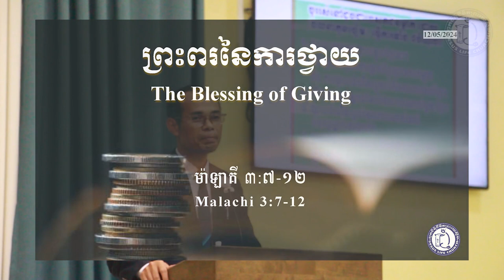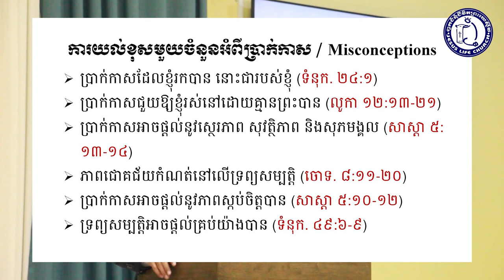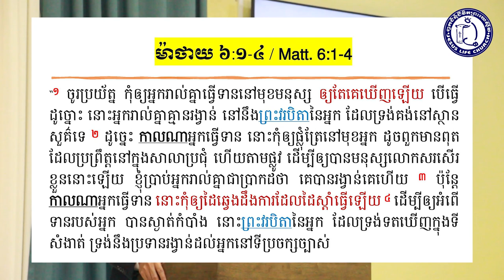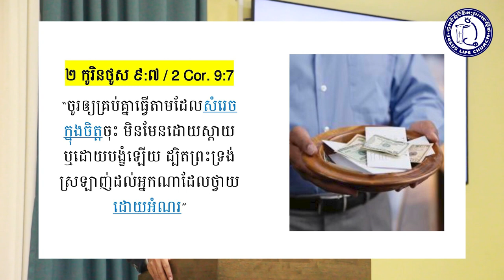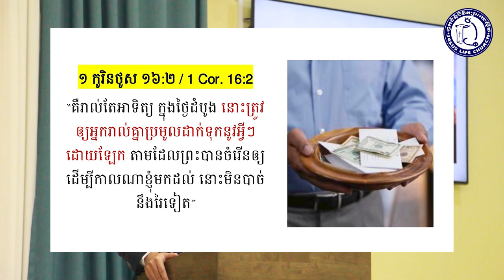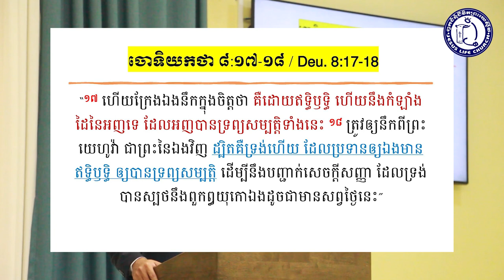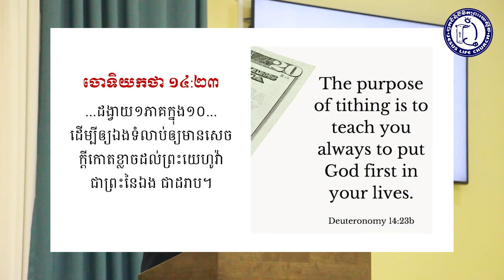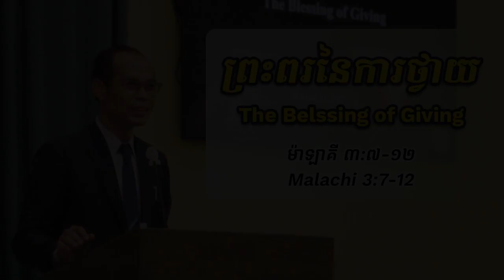ព្រះពរនៃការថ្វាយ | The Blessing of Giving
ព្រះពរនៃការថ្វាយ
The Blessings of Giving
- ម៉ាឡាគី ៣:៧-១២
- Malachi 3:7-12
ដោយ៖ លោកគ្រូគង្វាល អៀម សំរួល
By: Rev. Iem Samruol
សេចក្តីផ្តើម
1. ការថ្វាយ / Giving
2. ភាគក្នុង១០ / Tithing
3. ព្រះពរ / Blessing
សេចក្តីបញ្ចប់

សម្រាប់ដង្វាយ បងប្អូនអាចចូលរួមតាមរយៈ ABA:
Name: Khem Thy and Lap Sambo